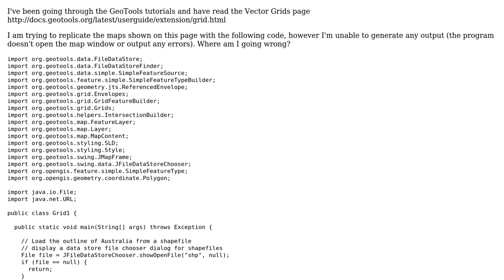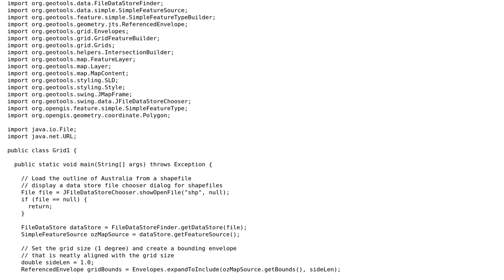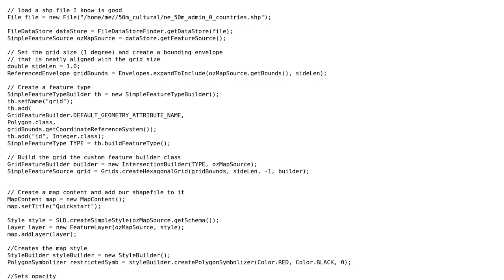GIS: geotools vector grids example